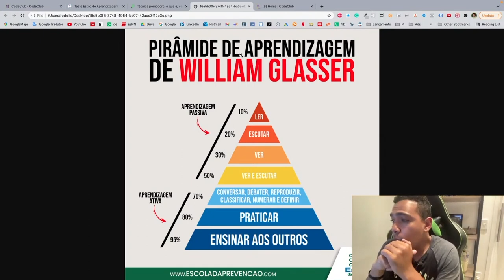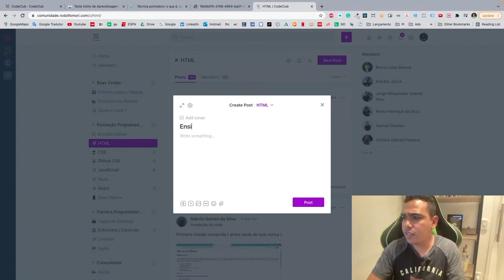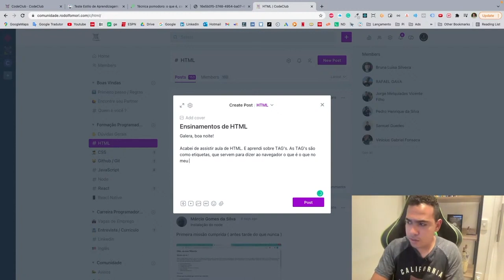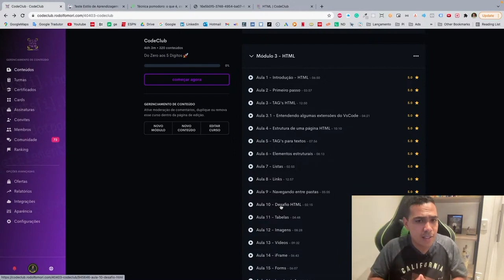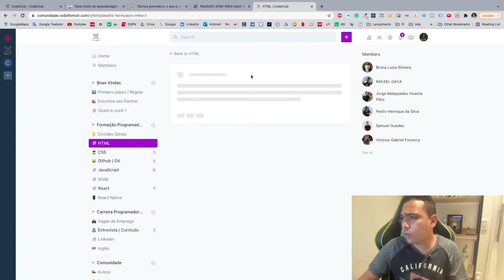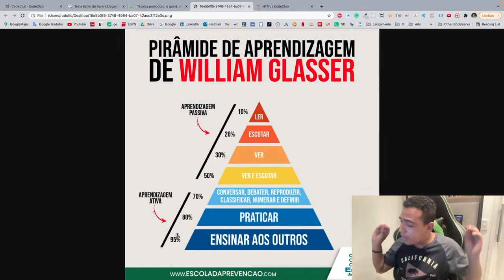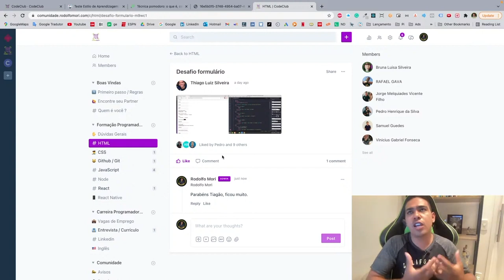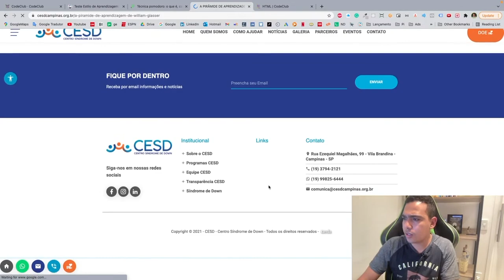Como aprender PROGRAMAÇÃO 3X MAIS RÁPIDO | Se torne um Programador em MENOS TEMPO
Neste vídeo você vai entender:

         ⬢ 1 Técnica para aprender programação até 3X mais rápido
         ⬢ Qual a melhor forma de aprender

Nosso tempo é o que temos de maior valor. Por isso, se algo pode nos fazer ganhar tempo, é bom. Se isso pode nos fazer ganhar dinheiro mais rápido é melhor ainda. E nesse vídeo que eu retirei de uma aula minha, eu mostro uma técnica capaz de te fazer aprender programação 3X mais rápido.

💬  Comenta aí o que achou!

⚡ Conteúdos relevantes

Criei este canal pra ajudar você que quer sair do ZERO, e iniciar sua jornada se tornando um programador front-end, back-end ou full-stack.
Se já é um programador e quer evoluir na carreira de programação, também está no lugar certo, aqui você vai encontrar conteúdos e dicas relevantes que vão te ajudar a crescer ainda mais!